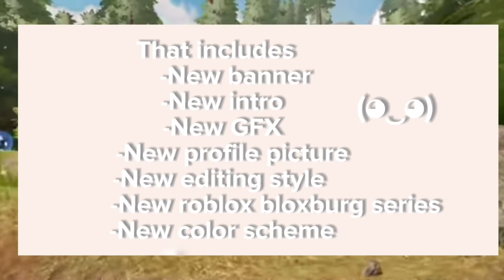♡ welcome to my channel + channel news ♡